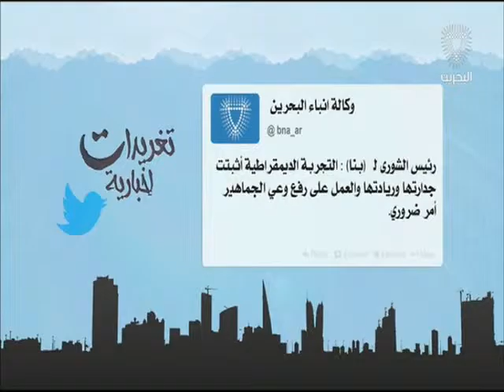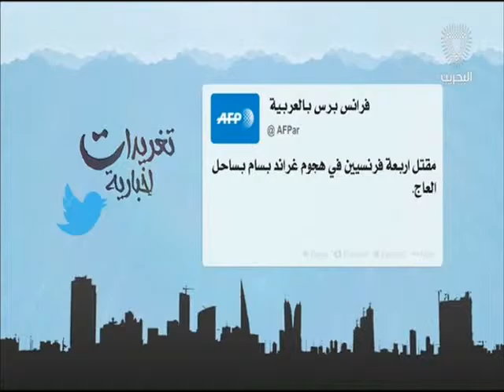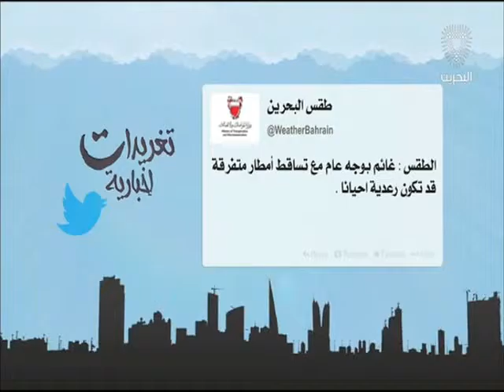البحرين: تغريدات أخبارية 15-03-2016